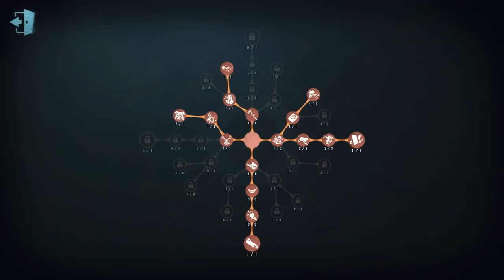#112 Postman | Pro Player | Sacred Heart Hospital | Identity V